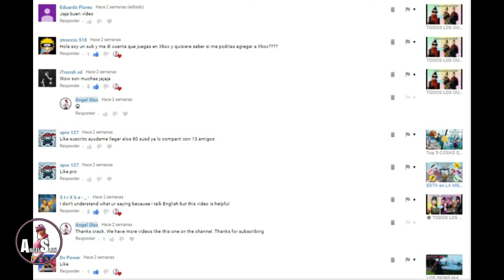🔴 TODAS LAS SKINS DE EMMY || TODOS LOS OUTFITS FORTNITE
¡¡Y tardes Noches Días ¡¡
BUENAS A TODOS AQUÍ GENTE DE FORTNITE aqui Angel slax y hoy.

Soy solo una persona que decidió probar suerte en youtube y entretener a la gente.. Despues de el primer video que subi ya no pude detenerme

Tardes, noches, días y adiós.